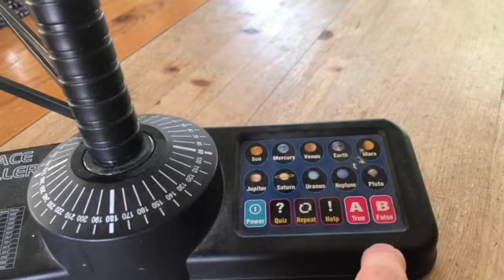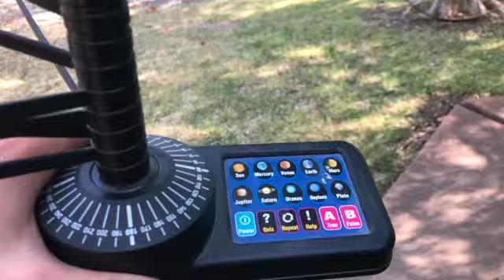journey into our solar system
welcome back to school kids. time to learn about the planets.